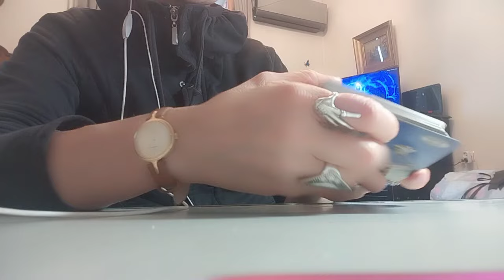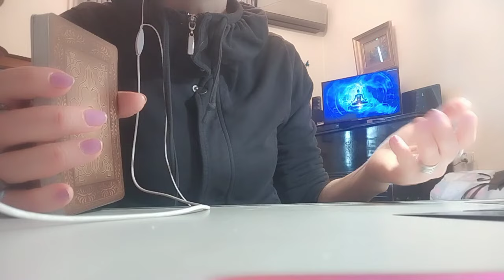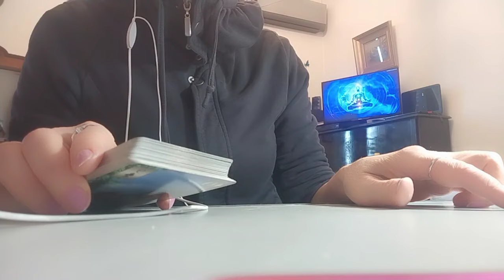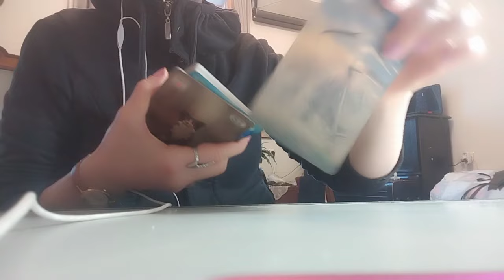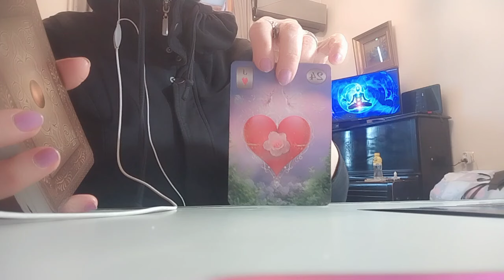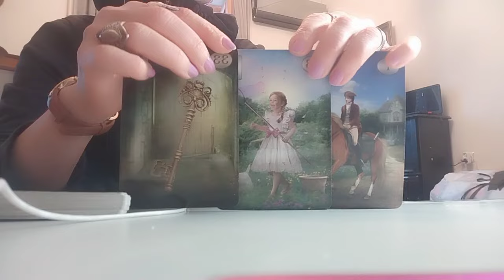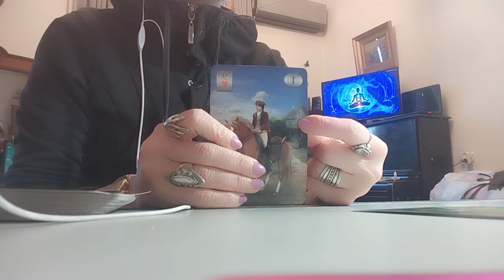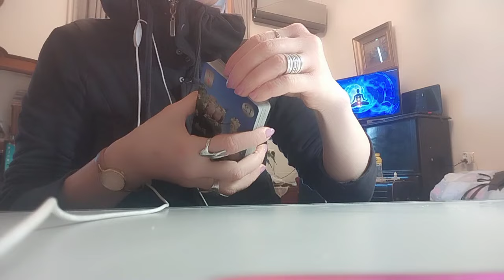რა გზას გადიხართ და რა გზა გელოდებათ გასავლელად?! – ლენორმანი ✨✨✨🃏🃏🃏✨✨✨